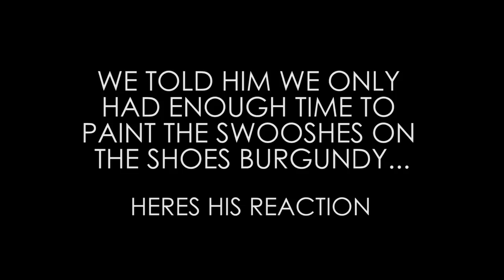HOW TO: MAKE CUSTOM JORDAN 1 WEDDING KICKS! Flippin Kicks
In this episode of Flippin Kicks, Suheel from Feelgood Threads customizes a pair of Jordan 1s for the homie @bboykent.  Kents getting married and our job is to make sure that we have him laced up right for the big event!  Kent thinks were going to do a simple color change on the swoosh part of his Jordans to match his suit.

Check out Kents surprise kicks and learn how to make them at the same time!

Who else offers FREE TUTORIALS to get you laced???

When you purchase Angelus products through this link, it lets them know that we are providing you with quality tutorials and helps us bring you more vids!  Please click on our link if we helped you today!

Where did we get the paint and materials? Here's the direct link.  Below the link is a list of what we used:

Heres what we used:
Angelus Flat Black Paint
Angelus Burgundy Paint
Angelus 2-Hard
Angelus Matte Finisher
Princeton Micro Brushes
Angelus Brushes
Other Angelus Paints were used to detail the bride and groom...

Feelin the music?  Yup, we were too, and we support our local Los Angeles artists.  Check our boy HASEEBthefew here: